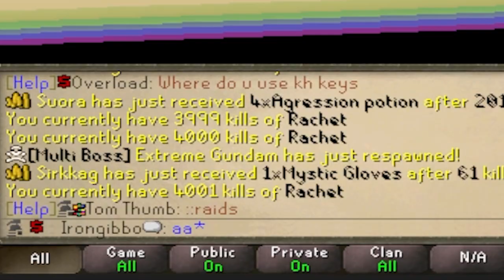WE MAKE SOME HUGE UPGRADES! - AzeriteRSPS